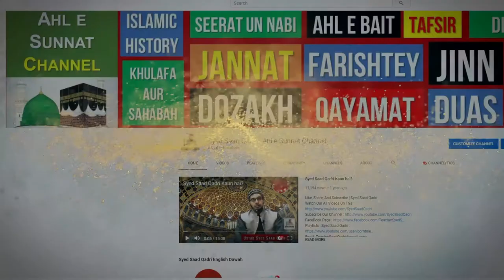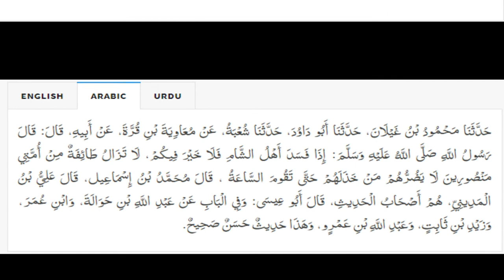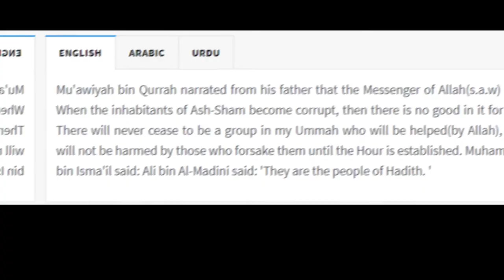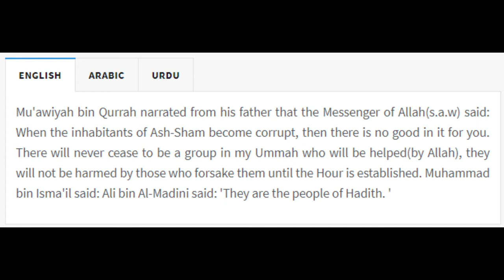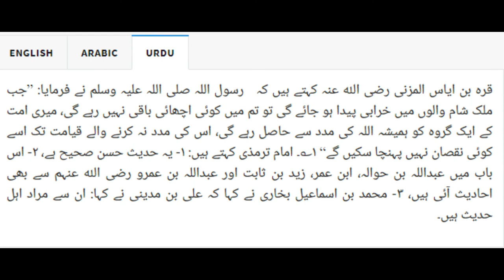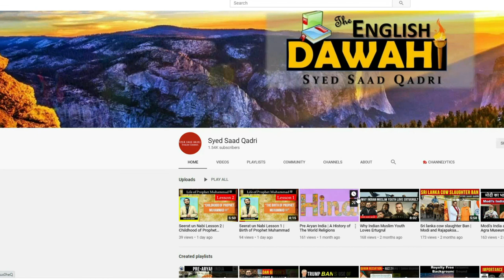Imam Bukhari aur Ahle Hadith | Jami Tirmizi Hadith 2192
Imam Bukhari ne Ahle Hadith kis ko kaha